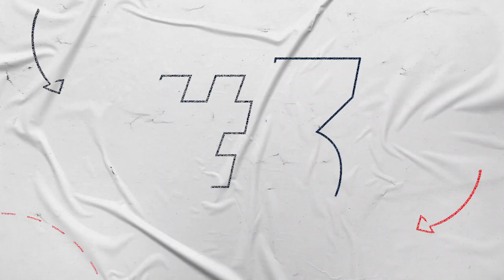Top 5 Plays - Women's Basketball at Dayton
DAYTON, Ohio (AP) — Megan Walker scored 23 points and matched her career high with 12 rebounds Tuesday night, and No. 4 UConn beat Dayton 75-37 without injured point guard Crystal Dangerfield.